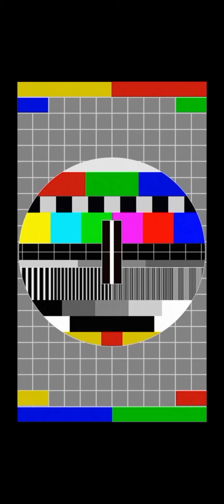"boat Kite/Bee kite/face kite" tatlong saranggola pinalipad natin kc my bisita Tau Ang say ng bata..